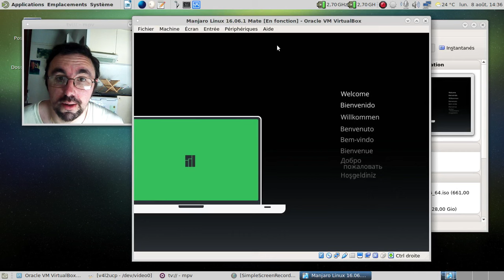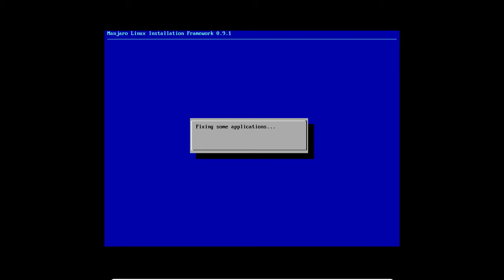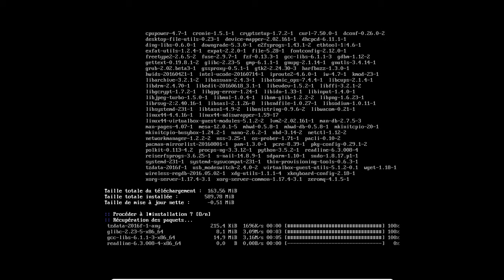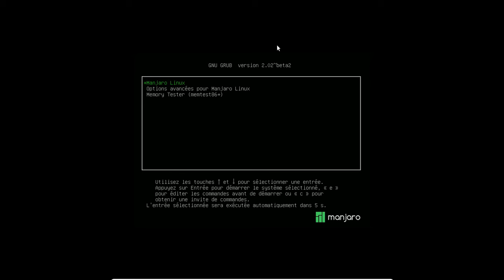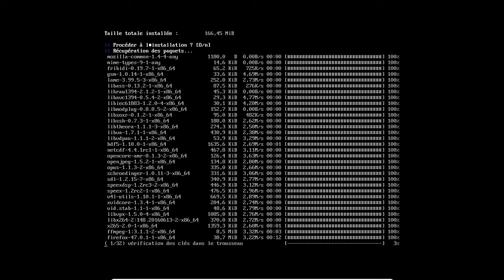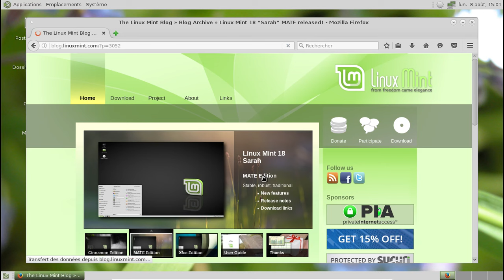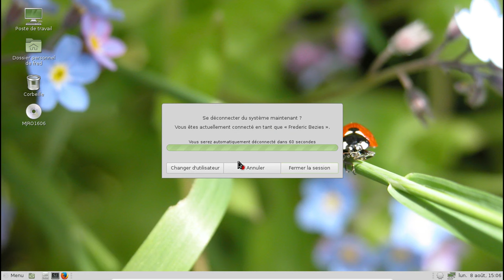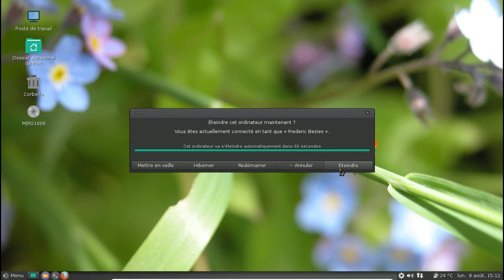Manjaro Linux Mate à la sauce Linux Mint :)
Inutile donc indispensable : comment partir d'une Manjaro Linux 16.06 net edition et la "Mintiser".

Note : il faut utiliser Mate-Destkop en saveur gtk3.